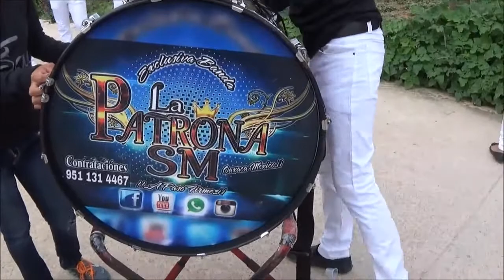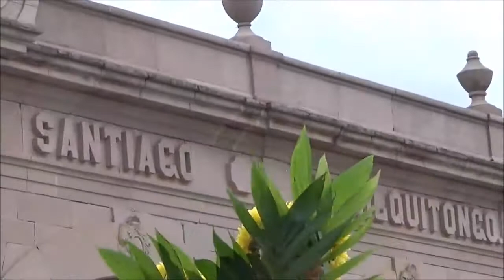Calenda Floral 2017 En Honor a Sn Pedro y Sn Pablo. Barrio de la sta cruz suchilquitongo Etla